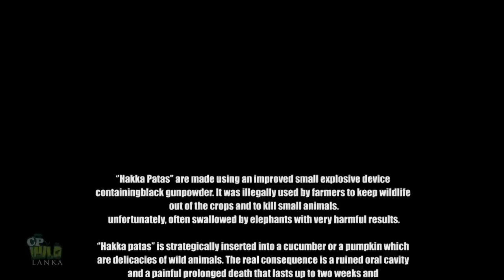Wild elephant with severe mouth injury | Save elephants | Wildlife | Animals.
Wild elephant with severe mouth injury | Save elephants | Wildlife | Elephant | Animals @cpwildLanka

‘’Hakka Patas'’ are made using an improved small explosive device containing black gunpowder. It was illegally used by farmers to keep wildlife out of the crops and to kill small animals. Unfortunately, often swallowed by elephants with very harmful results.
‘'Hakka patas’’ is strategically inserted into a cucumber or a pumpkin which are delicacies of wild animals. The real consequence is a ruined oral cavity and a painful prolonged death that lasts up to two weeks and results in the animal becoming thin and unable to chew or swallow food. Among wild animals, two to three elephants every year die from these practices.
This is a very unfortunate incident. This elephant has suffered the same fate